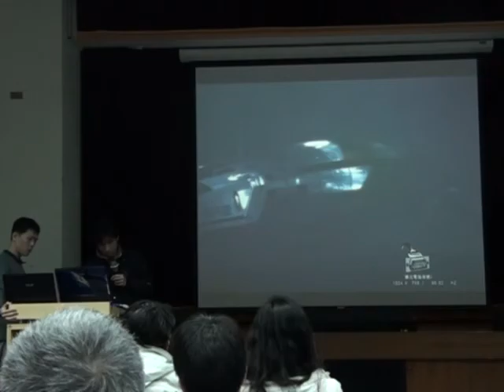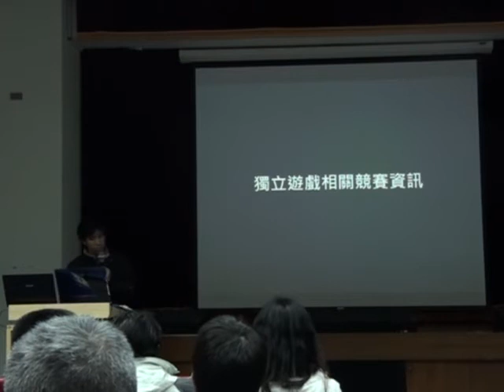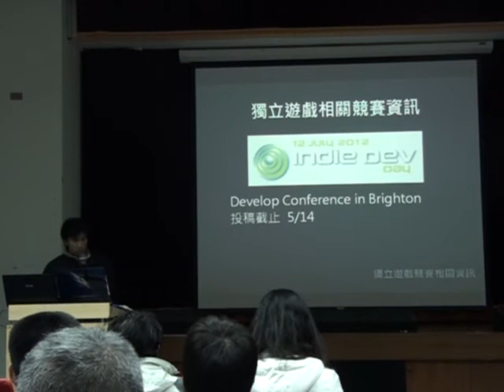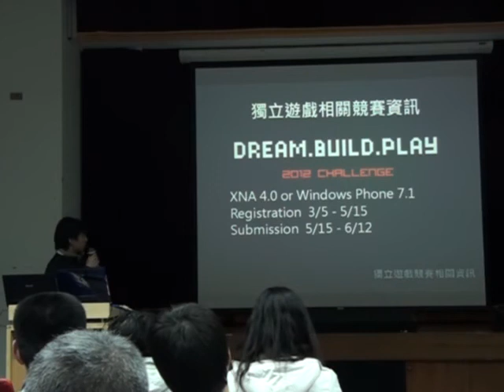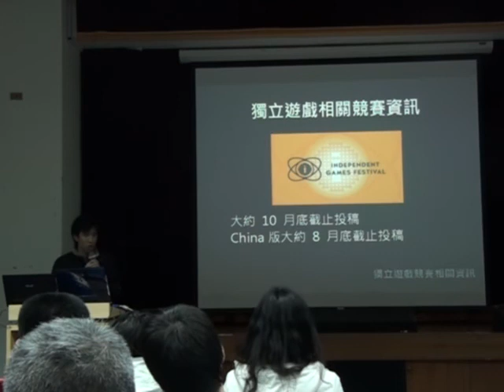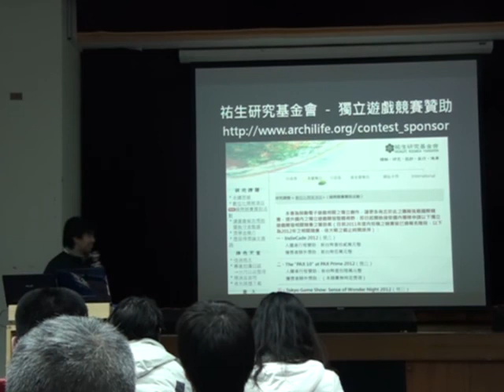獨立遊戲開發者分享會 120325 錄影剪輯6 - 獨立遊戲競賽與參賽贊助辦法簡介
獨立遊戲開發者分享會 120325 錄影剪輯
主題：獨立遊戲競賽與參賽贊助辦法簡介
講者：Johnson Lin